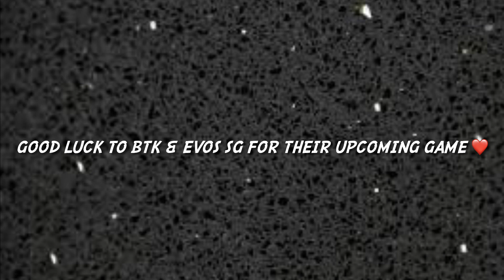BTK Members Thoughts On EVOS SG 😱😂